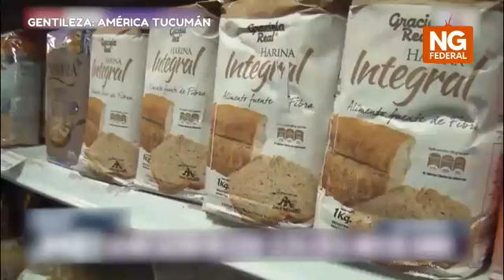NORTE GRANDE FEDERAL - ABAD - LA INFLACIÓN ALCANZÓ EL 5,3% EN EL MES DE JUNIO - ECONOMÍA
EN LOS DOCE ÚLTIMOS MESES EL ÍNDICE MARCÓ UN AVANCE DE 64%
 DANIEL ABAD - ECONOMISTA // EDUARDO ROBINSON - ECONOMISTA